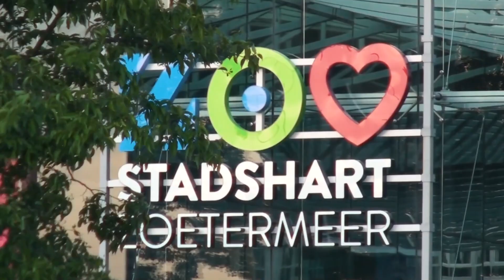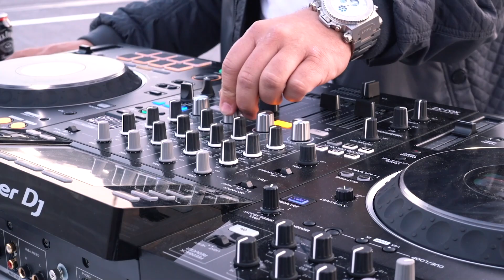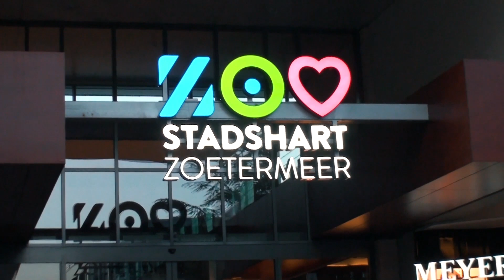Jack Doe - Qaurantine Parking - Melodic House And Techno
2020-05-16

Tracklist:

1.Lykke Li – No Rest For The Wicked (Joris Voorn Remix)
2.Analog Kitchen – Weightless Junction
3.CamelPhat, ARTBAT – For A Feeling (Extended Remix)
4.Fran&Co – Zaubergarten
5.Colyn – Running
6.Adam Beyer, Ida Engberg – You Know
7.Christoph – Alone
8.Andrew Meller – Born Slippy (Reincarnation Mix)
9.Colyn – The Future Is The Past
10.Patrice Bäumel – Sender
11.Legowelt – Disco Rout (Younger Rebinds Remix 2)
12.Bicep - Glue